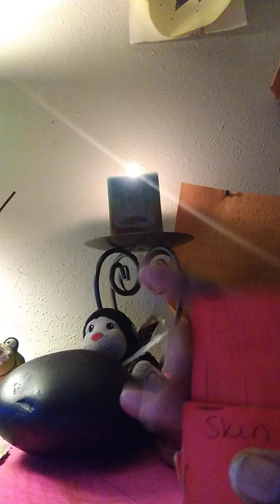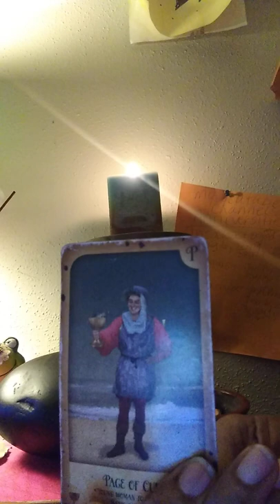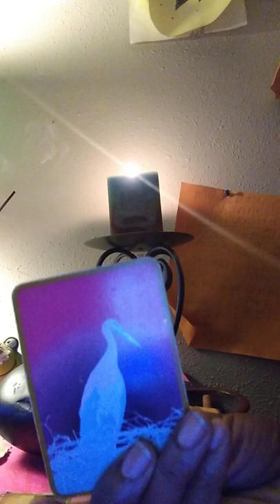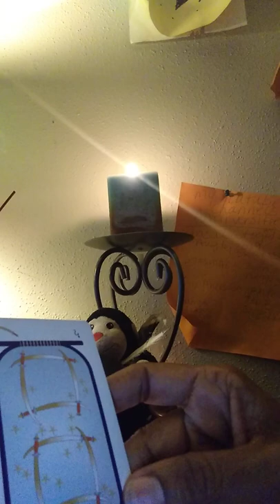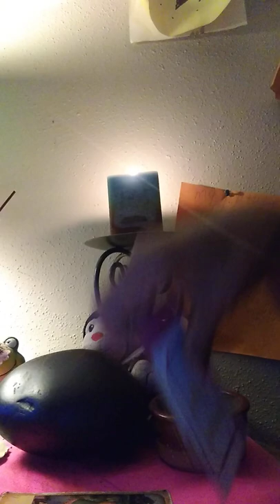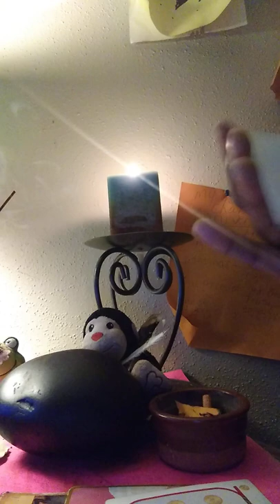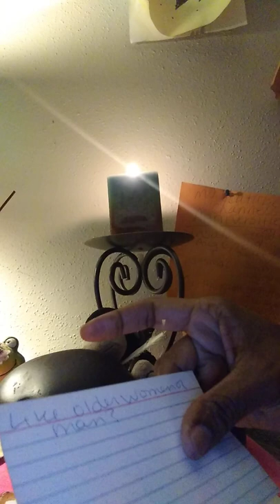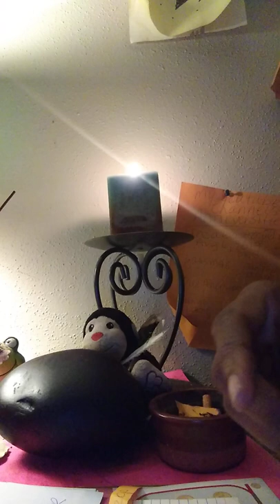ARIES ♈! WEEKLY NEWS! "STARING BACK AT ONE!"